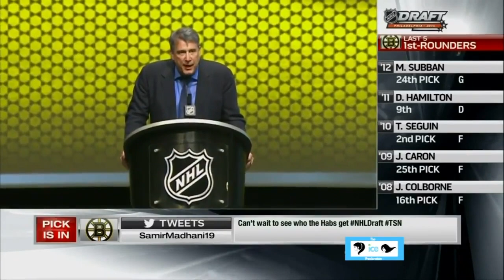David Pastrnak Goals and Highlights 2019/2020 Regular Season Highlights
David Pastrnak highlights from the short regular season hope you all enjoy.